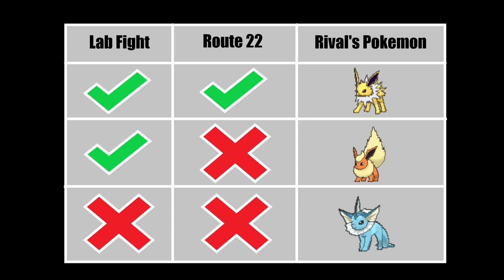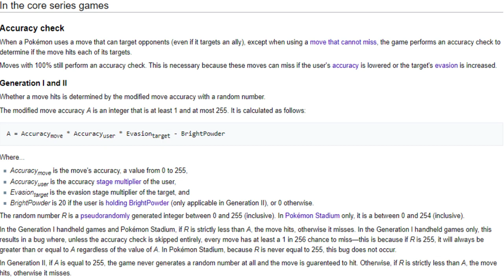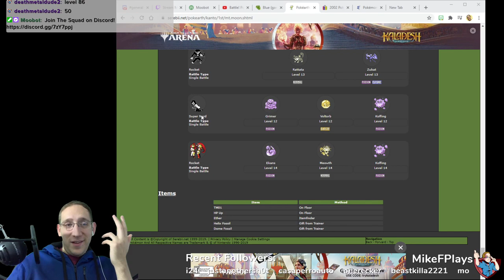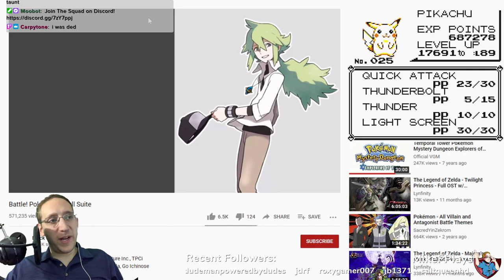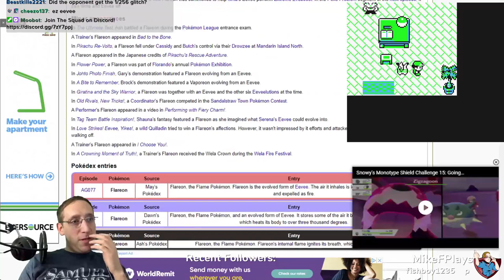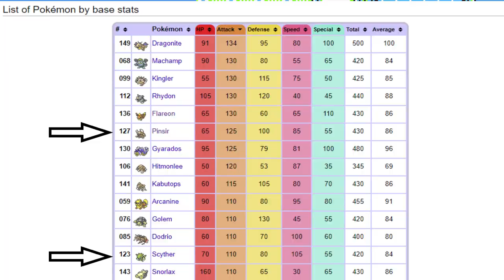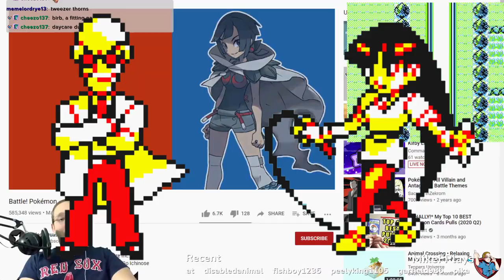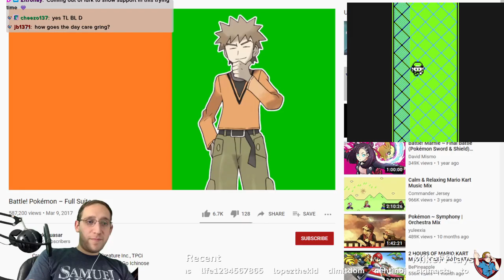How I Beat Pokemon Yellow Without Taking ANY Damange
The true story of how I beat Pokemon Yellow completely Damageless! Thank you all so much for checking this out, and shoutout to my amazing Twitch community for the support!

Want to join me for the next one?
I stream Pokemon, Mario, and anything that I like!! Come say hi!